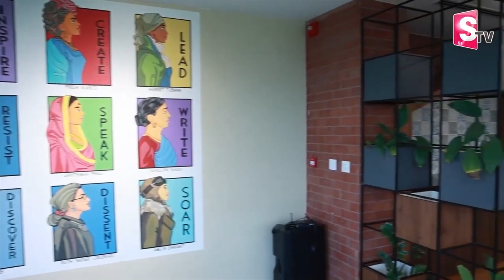We Hub CEO Deepthi Ravula Interview | Telangana Government Support To Women Entrepreneurs | SumanTV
Welcome to SumanTV Nirupama Youtube Channel.